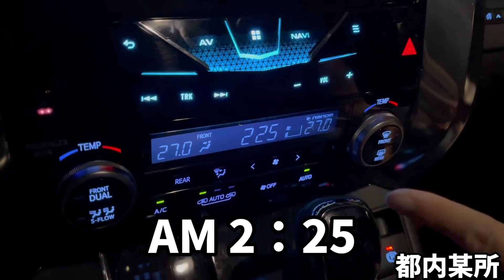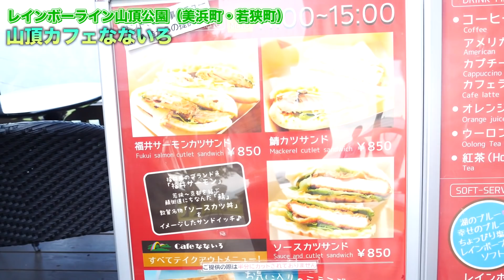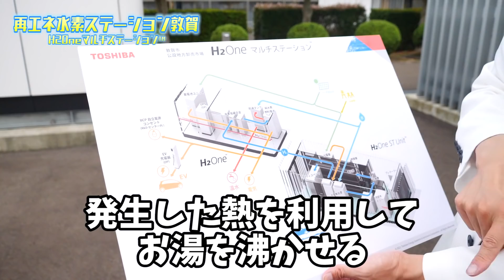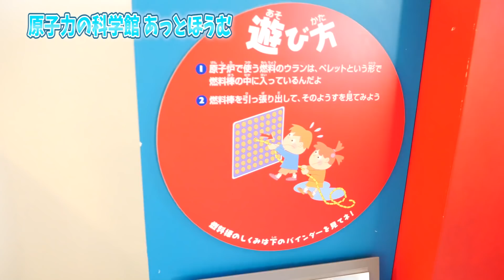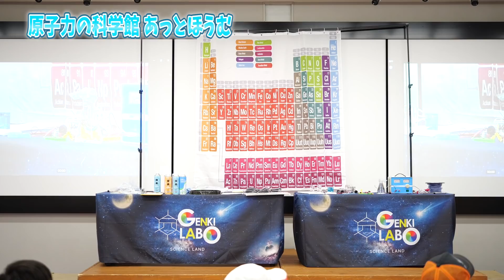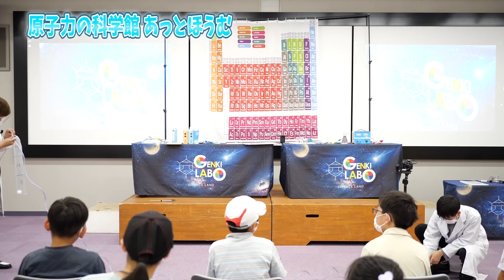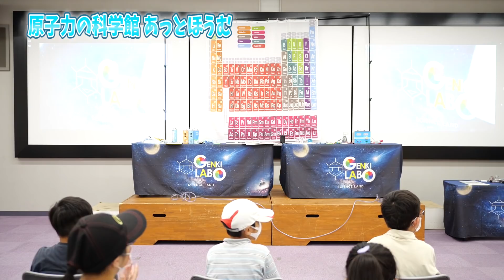ホモサピ君と最後の思い出・・・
福井県の敦賀へ行って科学館や水素ステーションを巡り、実験ライブを開催してきました！
※今回サブちゃんの予定だった動画を急遽メインにすることにしました。

●再エネ由来水素ステーション敦賀(H2Oneマルチステーション™)

★書籍「理系脳がぐんぐん育つ! 魔法の科学実験図鑑」

毎週金曜、土曜の20時を目安に動画をアップしています。